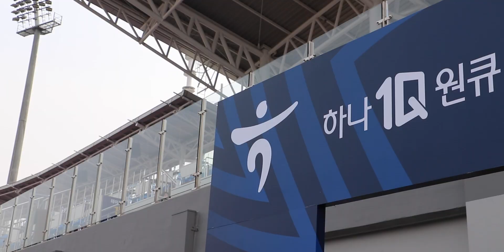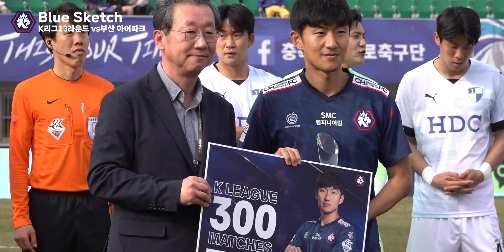[3R BLUE SKETCH] 지난 패배를 딛고, 깨어난 푸른 사자들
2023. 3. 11 (토), 오후 4시

충북청주FC와 부산아이파크의 하나원큐 K리그2 3라운드 경기가 펼쳐졌습니다.

지난 경기의 아쉬움을 뒤로 하고 더욱 더 강력하게 돌아온 푸른 사자들💙🦁

그 치열한 현장을 카메라에 담아봤습니다📸

[제작 : BLUE DREAMERS 1기 박민서, 황보동혁]